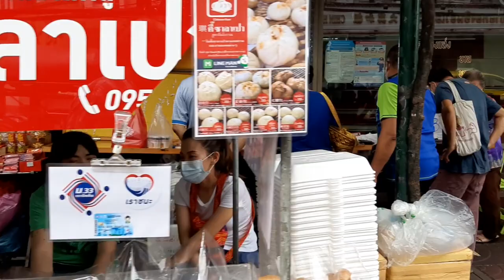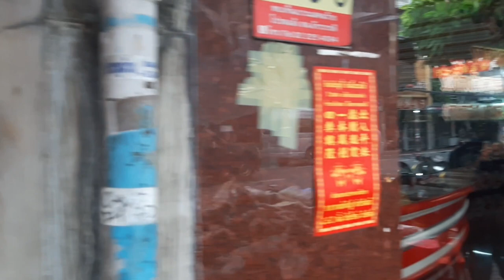Thailands Auswanderer .. Bangkok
sollte man auch mal Bangkok besuchen ???